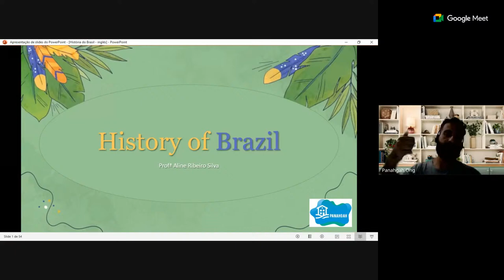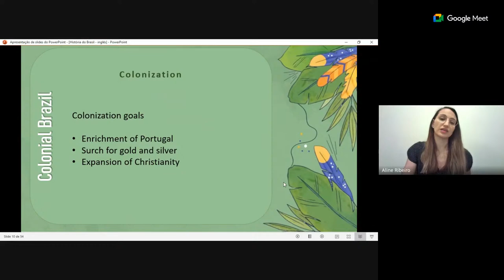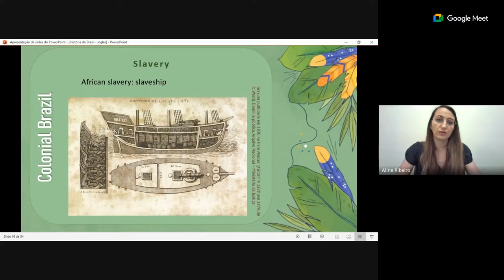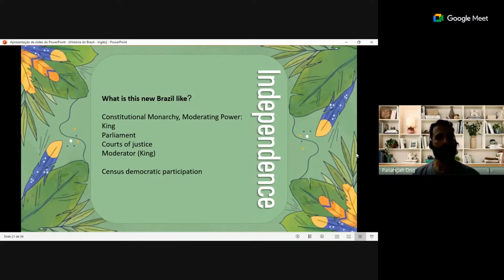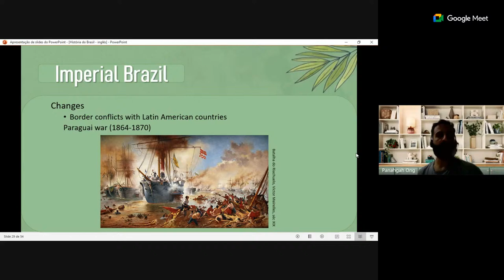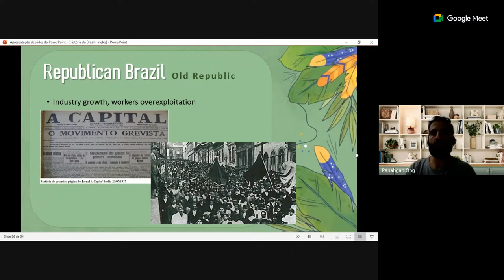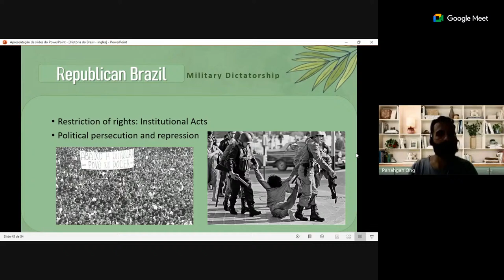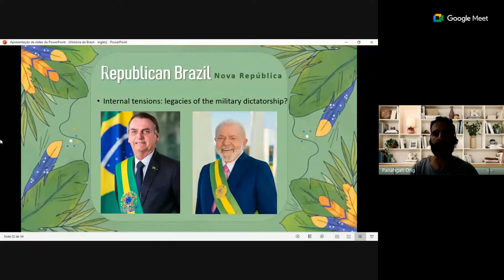Introduction to the History of Brazil